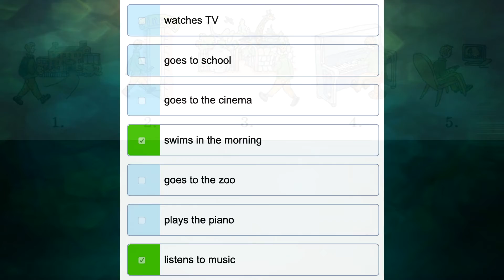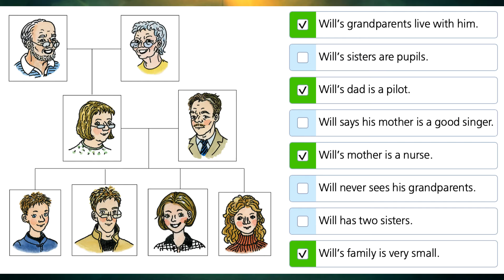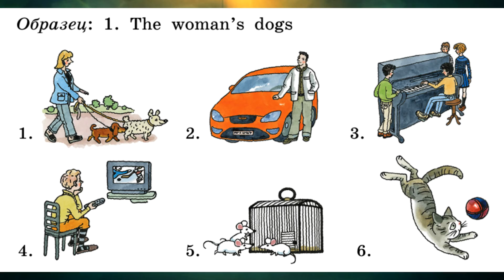Rainbow English 4-1, Unit 1 Step 7, Английский язык 4 класс ч.1, Афанасьева, Михеева.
"Учебник вслух" - это сборники уроков и произведений из школьных учебников. Плейлисты по каждому конкретному учебнику!